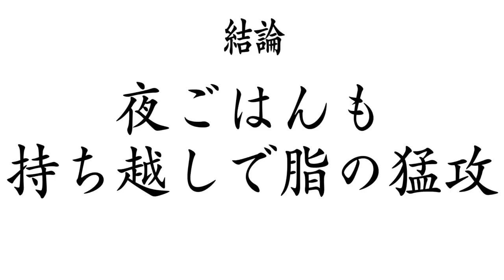【大食い】韓国チキン買ったら想像の倍多くて驚きましたわ【大胃王】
こんな多いの！？！？
まさかの…想定の斜め上を行く量…
一個デカすぎて…お得だけどお腹ｲｯﾊﾟｲｨｨｨｨｲｲ!!

夜ご飯にも持ち越してちょっと胃もたれ